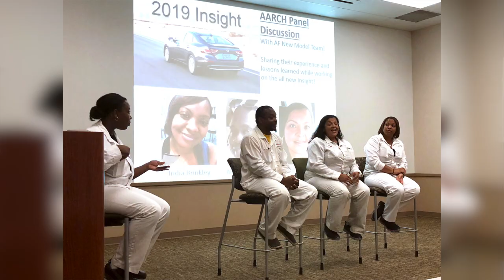What Makes a Honda is Who Makes a Honda: Karen Tarver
Honda Manufacturing of Indiana associate Karen Tarver’s career began at Honda as a co-op engineer before she was even out of college, and she has called Honda home ever since. She is the newest subject of the Who Makes a Honda is What Makes a Honda video series.